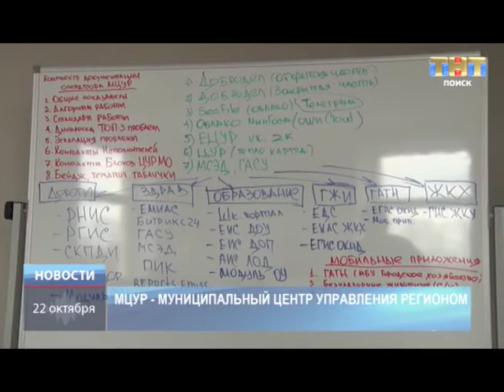ТНТ-Поиск: Муниципальный центр управления регионом